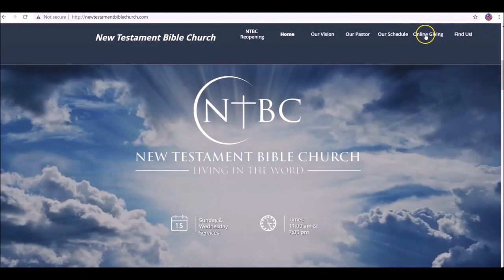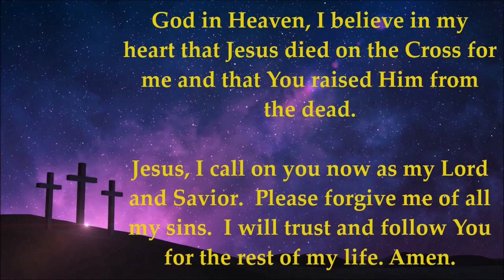Jesus' Miracles : Would You Like to Go too?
Good morning!
Our Foundational Scripture: John 1:1-14; Focal scripture reference: John 6:60-67, Other scripture references: Job 28:28, Psalm 119:34, Proverbs 2:11, Proverbs 18: Our objective: How Jesus responded, how the people responded, and the overall outcome! Pastor Malcolm reminds us that when you lack understanding, its easy to walk in offense.